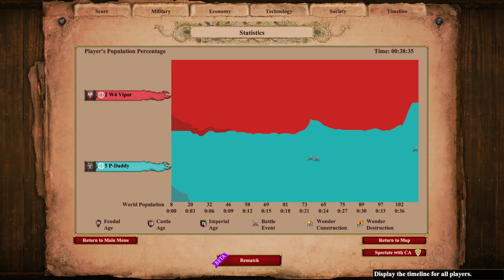Reaching 19xx Elo Berber Vill Rushing: We Just Played You!? BORING!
Intro:
We are here to meme ourselves to 2K we have managed to his 1931 Elo this week with this toxic trash strat so keep tuned if we can pull it off.

Strategy:
Lame Everything! NO TC DROP NEEDED!

Build Order:
*all on boar
*send 11-14 Vills forward
*Get Loom
*New 6 on food at home rest stragglers